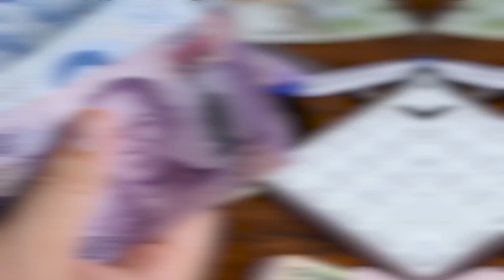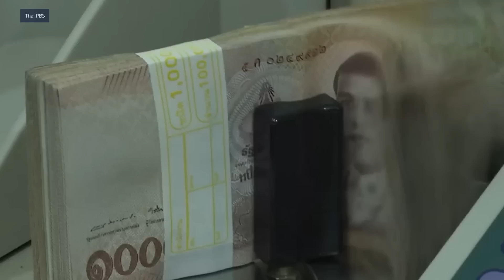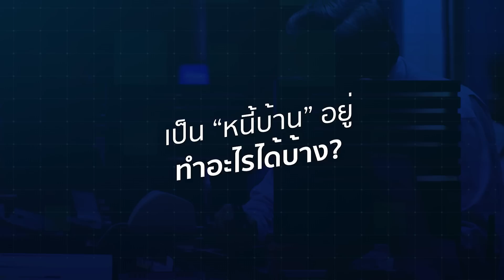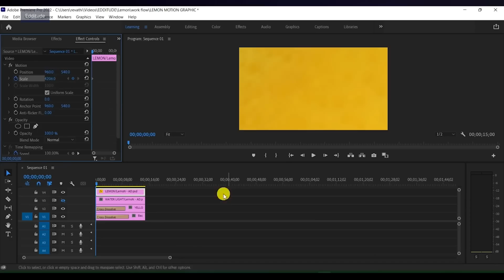3 วิธีผ่อนบ้าน หมดไว สู้ดอกเบี้ยแพง | Money Buffalo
ใครที่กำลังกู้ซื้อบ้านหรือว่าผ่อนบ้างอยู่แล้ว ฟังทางนี้ พี่ทุยสรุปวิธีช่วยทำให้เราผ่อนบ้านหมดเร็วขึ้น ยิ่งในช่วงที่ดอกเบี้ยขึ้นแบบนี้ ทำยังไงให้หนี้บ้านหมดไว ไปฟังกัน

ติดตาม Money Buffalo ในช่องทางอื่น ๆ ได้ที่

00:00 เปิดคลิป
01:00 ดอกเบี้ยขาขึ้นส่งผลยังไง
02:25 กู้บ้านอยู่ต้องทำไง
03:08 วิธีที่ 1 ลดรายจ่าย
03:33 วิธีที่ 2 Refinance และ Retention
04:46 วิธีที่ 3 เพิ่มรายได้
06:15 เตรียมกู้บ้านต้องทำไรบ้าง
07:29 สรุปจบ